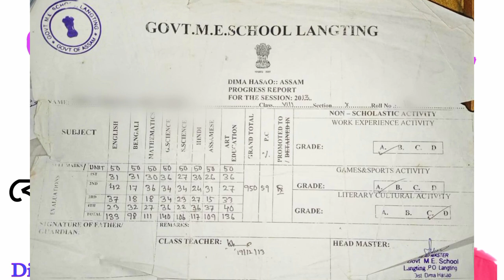About 8th passed certificate/Marksheet || Important for Grade 4 || Some Questions | Real Facts Assam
For any quries Please write on us.

@Ujjal Bordoloi

Grade 4 salary
 assam direct recruitment skill test
assam direct recruitment oral test
assam direct recruitment schedule
assam direct recruitment online mistake
assam direct recruitment result grade 3
assam direct recruitment grade 4 result

assam direct recruitment advertisement
assam direct recruitment answer key
assam direct recruitment admit card 2022

when assam direct recruitment exam result will be declared
assam direct recruitment bill 2021